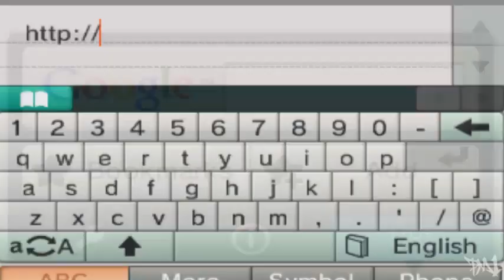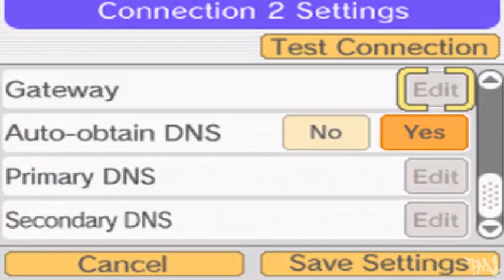How & Where to catch/get - *SHINY* Garchomp in Pokemon Black 2 & White 2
Skip to 2:02 to see Shiny Garchomp

It is the same Shiny Gible that you get after beating Benga in Black 2,i just EV trained it and with Choice Scarf it is a Killing Land Shark with Dual STAB moves like Outrage and Earthquake!

Written Instructions for those who don't have an eye =P
{Nintendo DS / Nintendo DS Lite}
1. Start your Pokemon Black/White game
2. Select "NINTENDO WFC SETTINGS"
3. Select "Nintendo Wi-Fi Connection Settings"
4. Select the connection that you're using
5. Scroll down, than put "Auto-obtain DNS" off, end edit the Primary DNS to : 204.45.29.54 (just ignore the secondary DNS)
6. Save your settings and you're done!
{Nintendo DSi / Nintendo DSi XL}
1.Go to "system Settings"
2.Go to page 3 in the Settings
3.Click on Internet
4.Click on Connection settings
4.Go to step set a or 5b
5a.Click on conection1,2,or 3(What every one your using)
5b.Click advance settings
6a.Click Change Settings
6b.Click on conection4,5,or 6(What every one your using)
7a.Go to the DNS and click no if on yes
7b.Click Change Settings
8a.Head to step 9
8b.Go to the DNS and click no if on yes
9.put in primary DNS 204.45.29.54
{Nintendo 3DS}
1. Go to the "Home Menu".
2. Launch "System Settings".
3. Click on "Internet Settings".
4. Choose "Connection Settings".
5. Select the connection that you're using.
6. Click "Change Settings".
7. Click the arrow and then click "DNS".
8.? Select "No" for "Auto-Obtain DNS".
9. Enter 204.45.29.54 given into the Primary DNS (just ignore the "Secondary DNS").
10. Save your settings and you're done!
{Final Stuff}
1. Open up this link that is up in the description on this video in your Internet Browser of your DS/3DS
2. Leave web page (from link above) open after it completely Loads
3. Go to the top floor of the Pokemon Center (right side) and do Global Trade-GTS-Trade
4. Enter the GTS with 6 pokemon it your party or you will be f**ked up :P
5. Enter the GTS and you should receive the pokemon you wanted
6. Leave the GTS and get it out of the PC, you can close the web page now too.
{PC Method} -If nothing is working for you-

Make sure you have connected your DS/3DS? to? the same wireless connection to which your?? PC? is connected to,keep the DS/3DS near you PC,
1) Go to the link in the? description on your PC
2) Change DNS? on your DS/3DS
3) Then go to your GTS in the game,you will receive? it :)
F.A.Q

Q1) WTF!!! I just received a random Pokemon :(
- Make sure you entered Correct URL in your Internet Browser

Q2) It doesn't work?
- Double check that you saved the DNS gettings

Q3) I got that pokemon but it has all its Stats 0 ;_;
- *Facepalm* Cuz you didn't enter GTS with 6 pokemon in your Party
However,just deposit that 0 stat pokemon to your PC in the pokemon center,and then withdraw it and it will be fine :)

Q4) I did everything,still i didn't get the pokemon.
- GTS server might be busy,try after few hours and it should probably work.

Q5) Are they legit?
- They all are legit 100%

More Suggestions?Or questions?
Leave them in comments and i will reply them within 12 hours =]